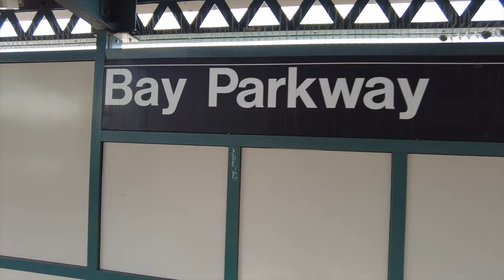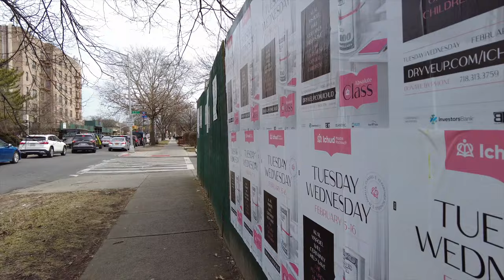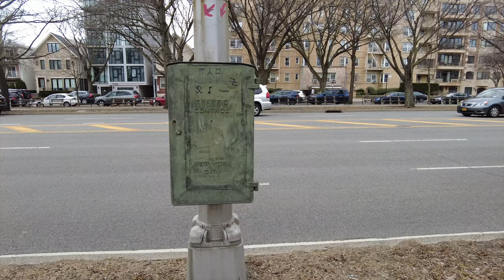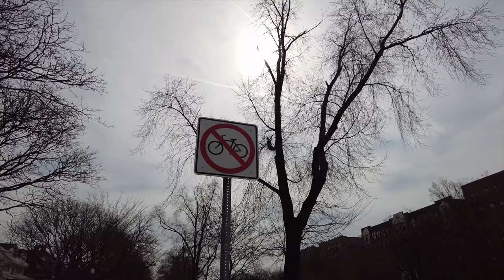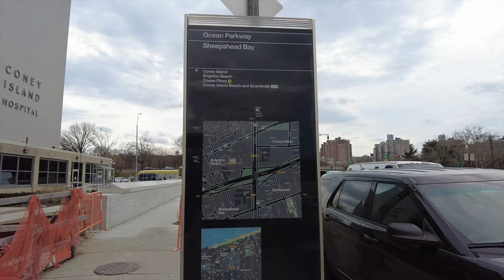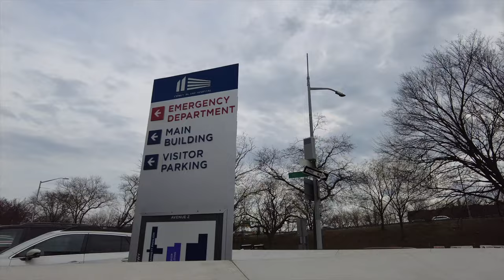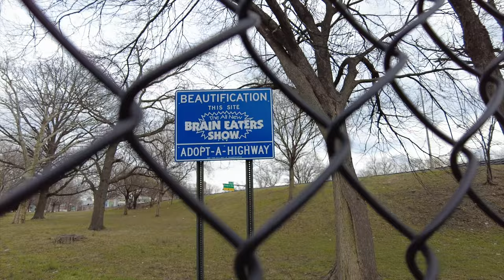Walking Ocean Parkway in Brooklyn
After a brief visit to Washington Cemetery, we walk Ocean Parkway from Avenue J until the end of the road.

From Wikipedia:

Ocean Parkway is a 4.86-mile (7.82 km) boulevard in the west-central portion of the New York City borough of Brooklyn. It is inventoried by the New York State Department of Transportation (NYSDOT) as New York State Route 908H (NY 908H), an unsigned reference route.

Route description:

Ocean Parkway extends over a distance of about five miles (8 km), running almost north to south from Machate Circle at the southwestern corner of Prospect Park to the Atlantic Ocean waterfront at Brighton Beach. The NYSDOT designates the 4.86-mile (7.82 km) section south of Church Avenue as an unsigned reference route.

Ocean Parkway begins at Machate Circle at the southern entrance of Prospect Park and travels westward before merging south into Prospect Expressway.  After the expressway ends at Church Avenue, then passes through Windsor Terrace and what is present-day Kensington. The parkway runs roughly parallel to Coney Island Avenue, an important commercial avenue several blocks to the east. After running through several neighborhoods such as Midwood, Homecrest, and Sheepshead Bay, the parkway ends at Surf Avenue in Brighton Beach, close to the Riegelmann Boardwalk and ocean.

The parkway is similar to Eastern Parkway in its layout. It includes a 70-foot-wide (21 m) central seven-lane roadway (the middle lane being used for left turns), two 20-foot-wide (6.1 m) grassy medians on each side with bike and pedestrian paths, two 25-foot-wide (7.6 m) service roads on the periphery, and two 15-foot-wide (4.6 m) exterior sidewalks, for a total width of 210 feet (64 m). The Brooklyn Parks Commission initially controlled another 30 feet (9.1 m) to each side. According to the original legislation, the medians could only be used for trees, plazas, and other ornamentation. As such, trees, playing tables, and benches line the pedestrian path and boulevard.1  A bike lane is located on the western median. The route is between the MTA's Culver and Brighton rail lines. They run parallel northbound from the Belt Parkway to Church Avenue.

History:

Frederick Law Olmsted and Calvert Vaux, who were also responsible for designing Central Park and Prospect Park, suggested the construction of Eastern Parkway and Ocean Parkway to Brooklyn park commissioners in reports prepared in 1866. The proposed Ocean and Eastern Parkways would connect Prospect Park with Coney Island and East New York, respectively. Their plan for the parkways were inspired by boulevards such as Under den Linden in Berlin and Avenue Foch in Paris. However, Ocean and Eastern Parkways were considered to be improvements over these two thoroughfares, since both would contain service roads separated from the main road by tree-lined medians. Because the road to Coney Island would reach the ocean, it was thus called "Ocean Parkway".

On May 11, 1869, the New York State Legislature gave authority to the City of Brooklyn's commissioners to "lay out, open, and improve a public highway or avenue from Prospect Park, in the City of Brooklyn, towards Coney Island." The act was later amended in 1872. The parkway's construction started in 1874, and the next year, the segment was open between Prospect Park and Kings Highway. The remaining section to Coney Island started in "early spring" 1876 and was finished on November 11 of that year. Construction costs were paid by landowners whose property laid 1,050 feet (320 m) on either side of the parkway.  The costs at the time were estimated as being $1 million (equivalent to $24,869,000 in 2020), with the section north of Kings Highway accounting for three-fourths of the cost. Subsequent legislation passed in 1882 relieved these landowners of two-thirds of that cost.

The pedestrian path was split in 1894 to create the first bike path in the United States; the cyclists' speed limit was 10 miles per hour (16 km/h) on the parkway and 12 miles per hour (19 km/h) on the bike path.

The Prospect Expressway, built in the 1950s, replaced the northernmost half-mile of the parkway. By the 1970s, there were calls both to renew Ocean Parkway and to make it into a landmark. After a short controversy over whether such a landmark was eligible for federal funds, the parkway was designated a landmark by the city in 1975. Afterward, Ocean Parkway was restored and repaved. The Special Ocean Parkway District was designated by the city in 1978, and the reconstruction was completed two years later.